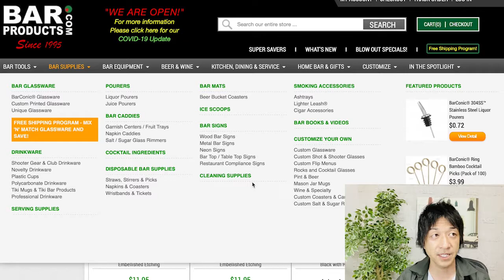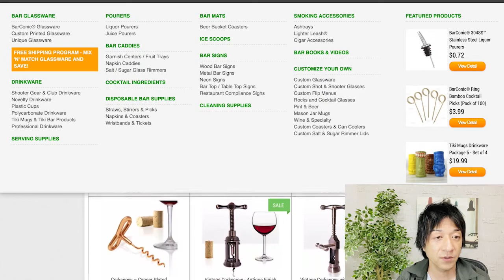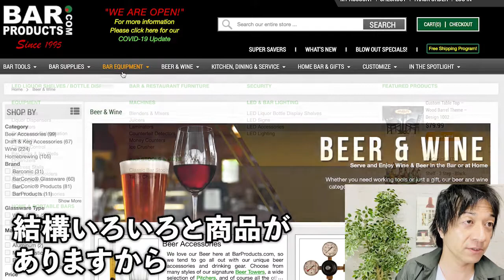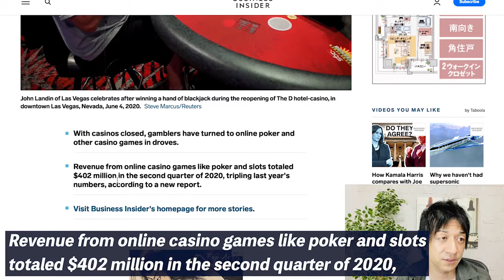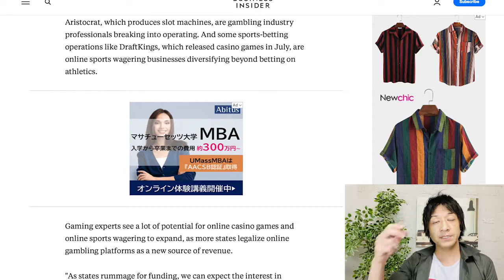Bar Products.com クラファンで狙えるお酒関連商品のまとめサイトで商品リサーチ！後半は注目の海外ニュースも！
0:00　導入

0:51　お酒関連商品のまとめサイトで商品リサーチ
　　　Bar Products.com

2:36　注目の海外ニュース
　　　カジノ業界がコロナの影響を直で受けている中
　　　伸びている分野とは？！

【海外キュレーションサイト特集】

29歳でネットビジネスで完全独立し、現在起業11年目。eBayを使った輸出ビジネスをサポートするサービス、SAATSを提供。10年間毎日配信しているメルマガ情報配信、eBay, Amazon, ヤフオクまた別事業としてAirbnbホストで複数合法なホテルを提供している。仮想通貨金融投資家でもある。新事業としてクラウドファンディングに現在力を入れている。このチャンネルではクラウドファンディングに関する情報はもちろん、個人がいかにネットビジネスで生き延びていく様々な内容を今後話していきます。これから個人の時代である。小規模でも大企業に負けない自由と圧倒的な稼ぎを手に入れることができます。

出版書籍

ソーシャルメディア